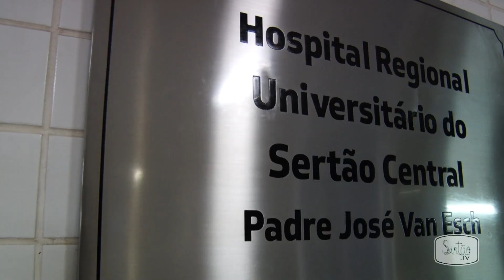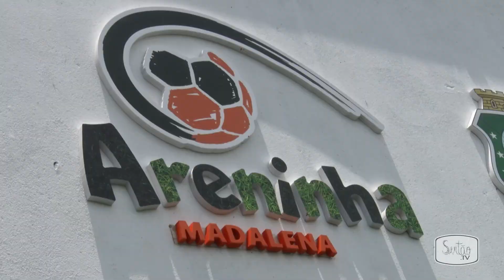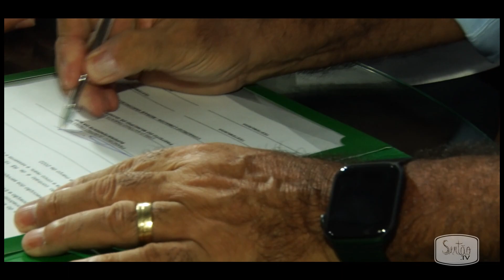Quixeramobim recebe série de investimentos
O governador Camilo Santana, em sua última passagem por Quixeramobim antes de deixar o Governo, firmou uma série de ações no município nessa sexta-feira, 18. O prefeito Cirilo Pimenta aproveitou a oportunidade para reforçar ainda o pedido por uma Delegacia 24 horas.